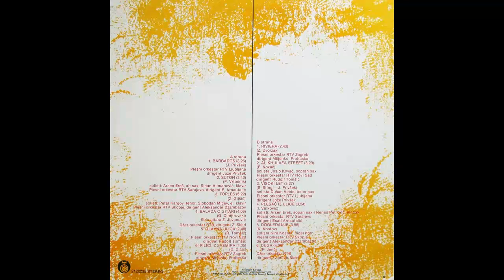Plesni orkestar RTV Novi Sad - Al Khulafa Street - (Audio 1986) HD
Conductor – Rudolf Tomšić
Soprano Saxophone – Josip Kovač
Written-By – F. Kovač